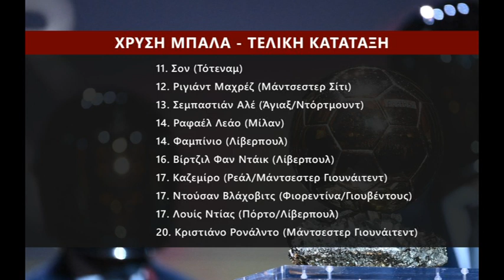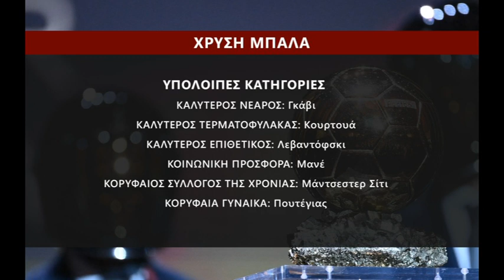Μπενζεμά ο κορυφαίος